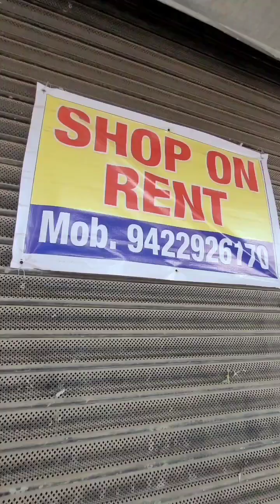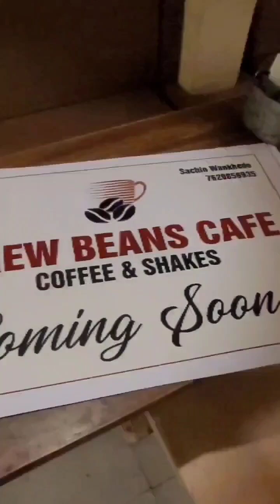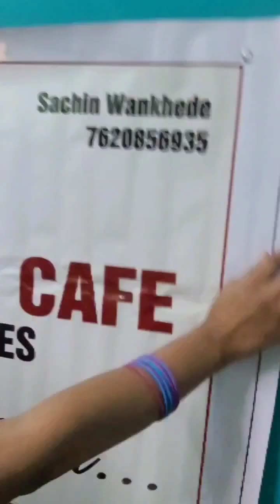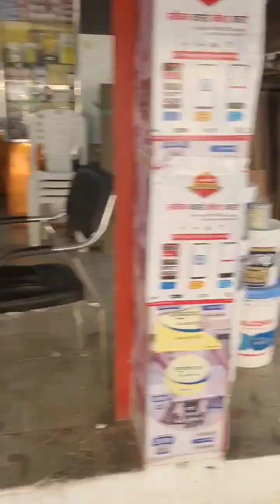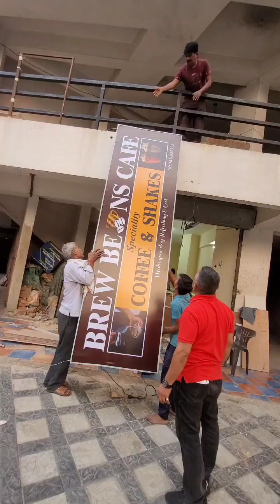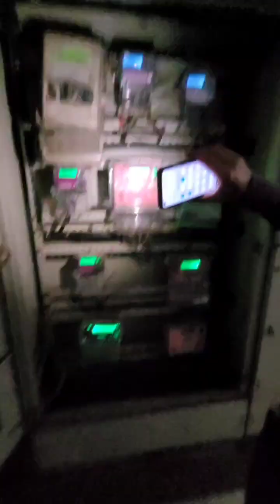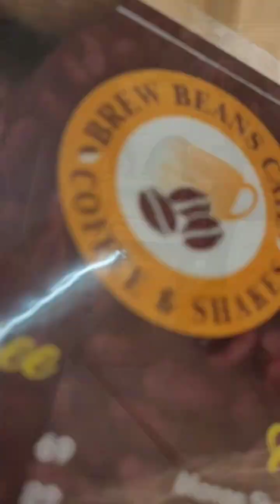my cafe opening ceremony || full journey of cafe interior